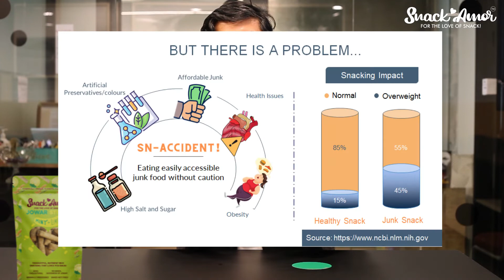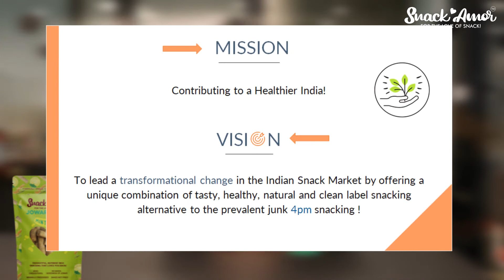Snack Amor, Mission and Vision | Deepak Grover, Founder & CEO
Hello there,
My name is Deepak Grover. I am the Founder and CEO of
Snack Amor.
Today, I am here to answer a very fundamental question
– the very reason of our existence!
Well, as they say, businesses exist to solve problems and
do good for society at large. This is the very essence
of our existence too!
Snack Amor has been established with a belief of
cultivating a love for self, family and environment with
better for you natural ingredients!
Let me take this opportunity to explain to you more but
firstly a bit about my background. I have spent over two
decades in the global food industry where I have had this
the wonderful opportunity of scaling up businesses from
scratch to multi-million dollar successful and sustainable
business units.
India as we know is a snack-loving nation and I myself have
been a snack lover all my life. Specially around 4 PM, while
at work, home or on the go, I always have a craving to nibble
something that is not only good in taste and affordability
but also high in health and nutrition. I am sure millions of
Indians and folks around the world would have similar
cravings like me. This is where the whole struggle started.
Struggle to find a unique combination of taste, health,
affordability and natural snacking products that I and
my family could consume day in and day out without any
guilt pangs.
In my formative years and as I moved on, while navigating
the contours of food industry and looking around me
within my family, kids and friends I noticed that snacking
products available in the market offer instant gratification
on taste and affordability. Being from the food industry I
realized that a fusion of high sugar, salt, trans-fat, artificial
flavors, colors and preservatives they all come together
and ensure a certain likeable taste profile but at the cost
of health and nutrition.
On researching this further we discovered gaps.
Unhealthy and junk snacking poses a big problem in our
snack loving nation and around the world too. It is one of
the key reasons along with sedentary lifestyle behind
contributing to lifestyle diseases like diabetes,
cardiovascular and such like.
This led to the birth of Snack Amor, which literally stands
for the love of snack! We at Snack Amor provide a credible
and trustworthy platform to our customers and aim to
offer a choice of tasty, healthy, affordable and natural
products through our platform.
We have been around for a few years now and the going
has been great! We have several thousand happy and
satisfied customers and this is just the beginning. We are
now leveraging the power of digital technology and our
aim is to make our products affordable and accessible to
millions of people in India and around the world!
Snack Amor is on a mission to solve this growing problem
of junk snacking and contribute to a fit, happy and healthy
India! Do try us out. We would love to hear your feedback!
Stay healthy, stay safe….Thank you!